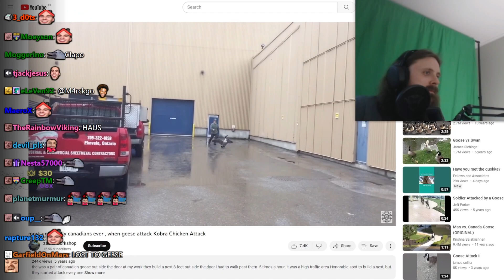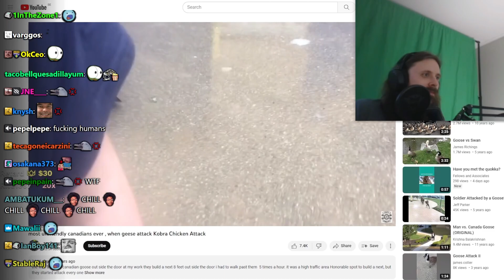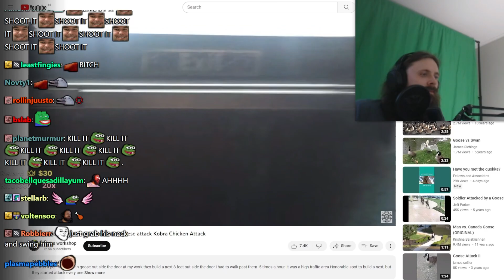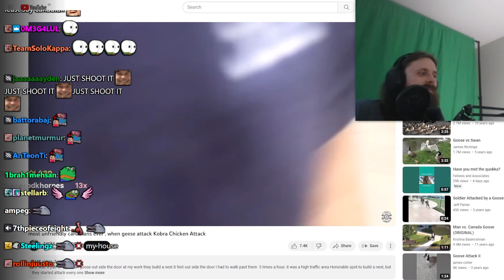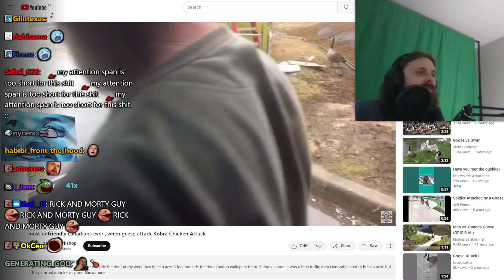Forsen Reacts to most unfriendly canadians ever , when geese attack Kobra Chicken Attack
Original Video: most unfriendly canadians ever , when geese attack Kobra Chicken Attack
Uploaded by: zacks workshop